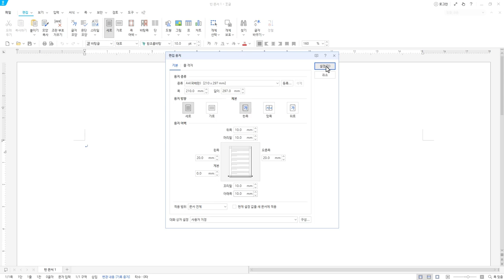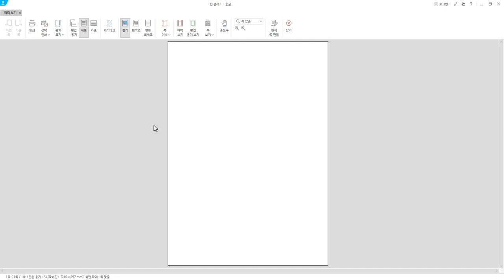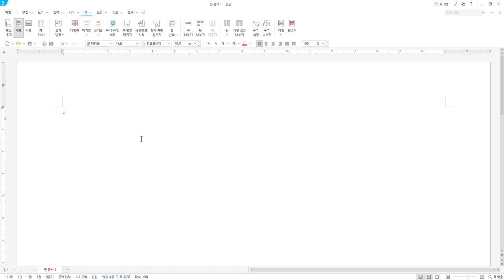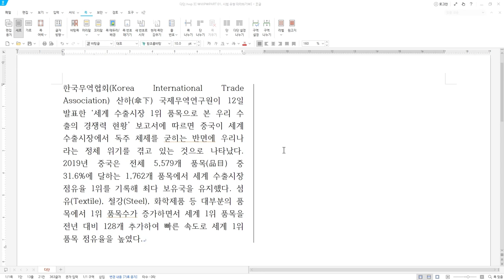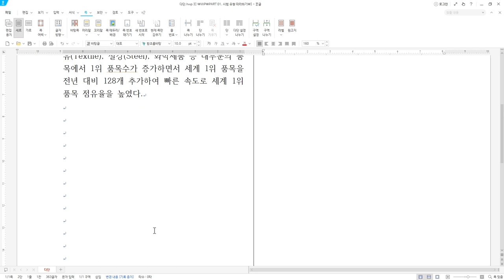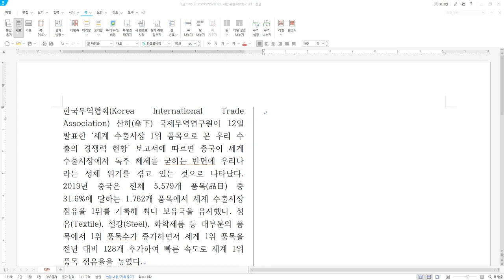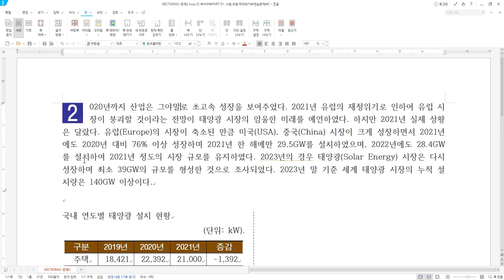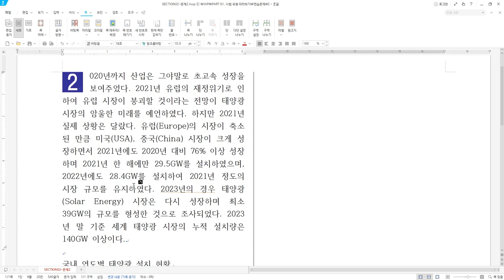[워드프로세서 실기] 편집 용지, 다단